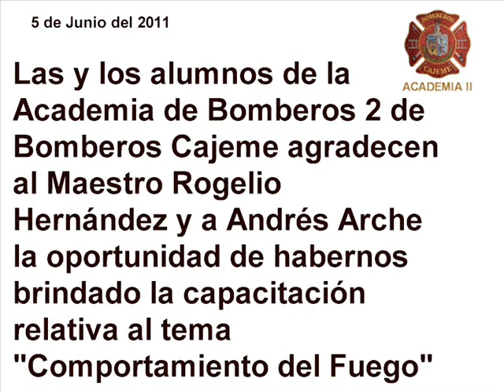Comportamiento del fuego 3 - Rogelio Hernandez.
Clase magistral impartida por el Maestro Rogelio Hernández y Andrés Arche sobre "Comportamiento del Fuego" a las y los alumnos de la Academia 2 de Bomberos Cajeme de Ciudad Obregón, Sonora, MEX el domingo 5 de Junio del 2010.-